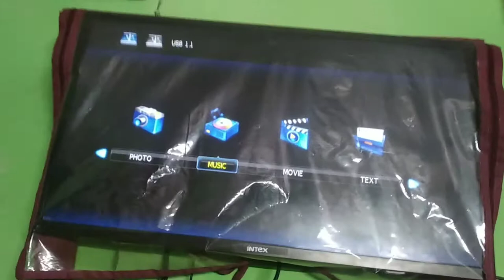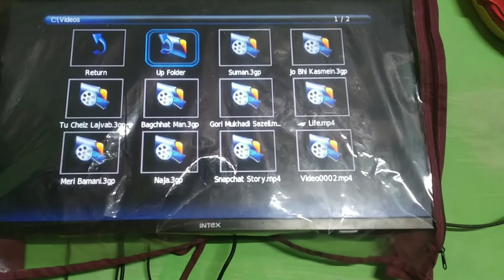MHL How To Connect multimedia phone to LED TV || How to connect LED TV Mobile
Mobile se smart tv kaise connect kare | Smart tv me mobile kaise chalaye

Mobile ko LED TV se kaise connect Kare

USB cable se mobile ko TV se kaise connect kare
Jio Phone ko TV se kaise connect kare
LED TV me Bluetooth kaise on kare
Non Smart LED TV ko mobile se kaise connect kare
LED TV ko mobile se kaise connect karen
LED TV mobile connect
How to connect mobile to TV in Hindi
How to connect mobile to Old TV in Hindi
Normal TV ko mobile se kaise connect kare
Normal LED TV ko mobile se kaise connect kare
Mobile ko TV se connect karne wala app
Smart TV ko wifi se kaise connect kare
TV ko mobile se kaise connect kare

Mobile High-Definition Link (MHL) is an industry standard for a mobile audio/video interface that allows the connection of mobile phones, tablets, and other portable consumer electronics (CE) devices to high-definition televisions (HDTVs) and audio receivers. MHL-enabled products include adapters, automotive accessories, AV receivers, Blu-ray Disc players, cables, DTVs, media sticks, monitors, projectors, smartphones, tablets, TV accessories and more. MHL is a consortium made up of major companies in the mobile and CE industries, including Nokia, Samsung, Silicon Image, Sony and Toshiba.

MHL was originally intended for mobile devices such as smartphones and tablets.